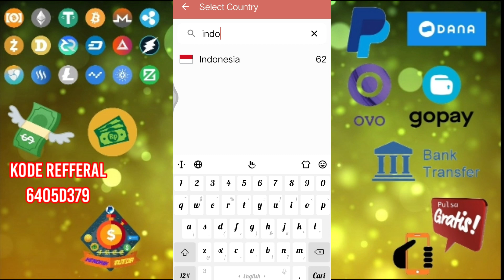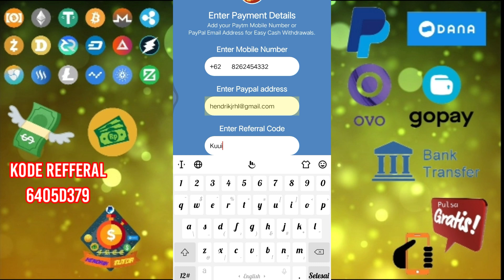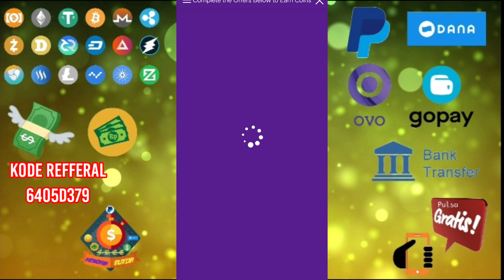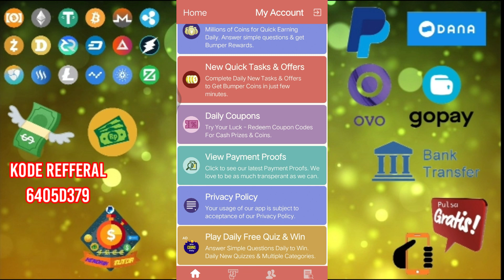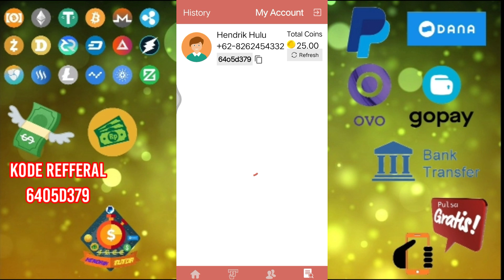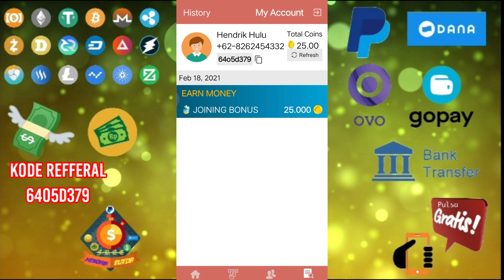Terbaru_Ngerjain 1 Tugas Bisa Langsung WD Paypal_No Clickbait||Aplikasi Penghasil Uang Tercepat 2021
Terbaru_Ngerjain 1 Tugas Bisa Langsung WD_No Clickbait||Aplikasi Penghasil Uang Tercepat 2021_Saldo Paypal Free

Tugas utama Anda ketika serius ingin mendapatkan penghasilan dari website PTC, Paid To Click, HANYALAH mengklik iklan.
Ya, mengklik, hal yang sederhana.
Namun, jumlah uang yang akan Anda hasilkan dengan teknik ultra-rahasia dari saya, tergantung dari jumlah klik yang Anda lakukan.
Semakin banyak jumlah klik, semakin banyak pula pay-out yang akan Anda terima.
Dan itu artinya, sekali lagi, Anda harus siap lelah.
Bersedia? Hanya dengan klak-klik iklan website PTC di rumah sambil tiduran dan rebahan, Anda menghasilkan ratusan ribu rupiah hingga seperti Muhammad Irfan penulis e-book ini, menghasilkan Rp2 juta dari maraton nge-klik iklan PTC selama 1 minggu?

Berani terima tantangan meng-klik iklan tanpa henti ini?

CATATAN

Sebelum membeli dan mempraktekkan isi e-book PAID TO CLICK SECRETS ini Anda WAJIB terlebih dahulu memiliki akun Paypal, atau Payoneer, atau Skrill, atau AirTM, atau Neteller, atau Payeer, atau Bitcoin, atau Litecoin.

Hai guys...
trimakasih telah berkunjung, kali ini saya beritahu cara mendapatkan uang cepat dan banyak.